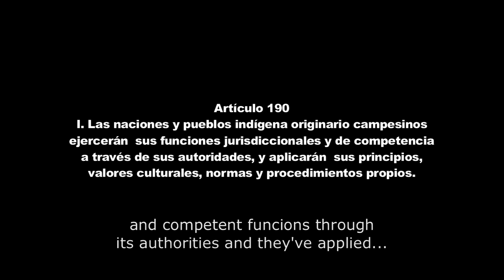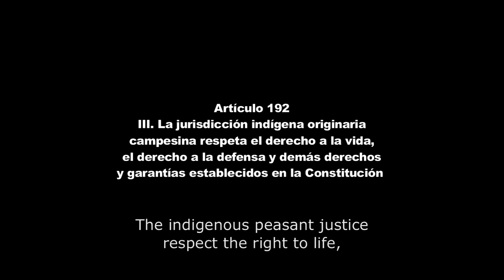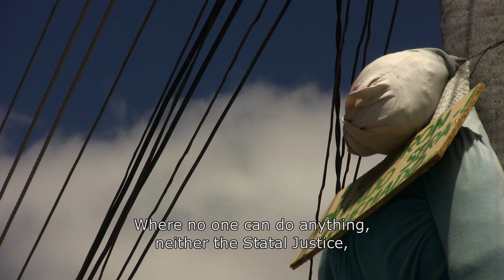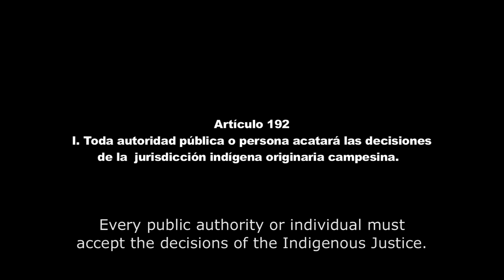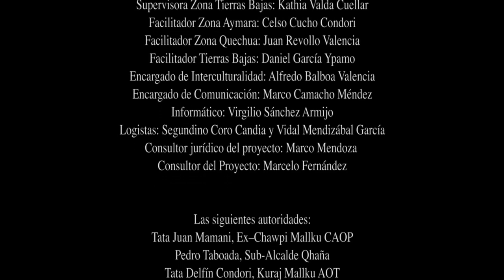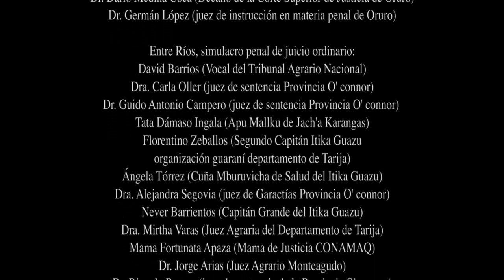Indigenous Justice in Bolivia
New Bolivia's Political Constitution allows indigenous communities to administer their own justice systems. This documentary shows the first meetings between indigenous authorities and judges to know each other and plan the future of the juridical system of the country. With rare footage from indigenous justice trials in the Potosi area.
Jury Award at Porto Alegre International Film Festival 2012
Produced by COOPI -- Cooperazione Internazionale
Realized by Andrea Ruffini, with the collaboration of Beatrice Albertazzi
Music: Antonio Fuertes Condori; Live recorded traditional music;
Executive Production: Azucena Fuertes; Virgilio Sanchez; Carolina Chavarría Pozuelo; Adrien Gizon
Legal consulting: Marco Mendoza
Translation from Quechua: Juan Revollo Valencia